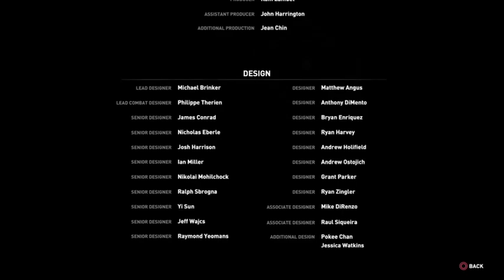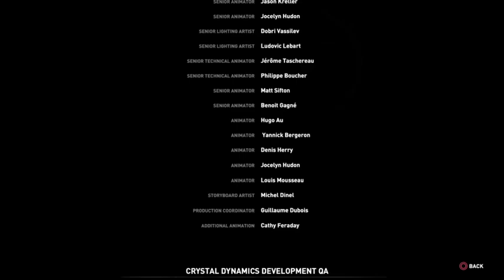Return to Rise of Tomb Raider-Part 5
Frustration...but the end of the game. Enjoy losing more brain cells!